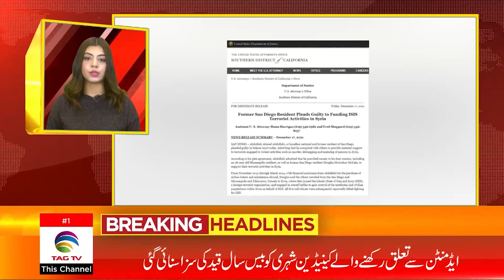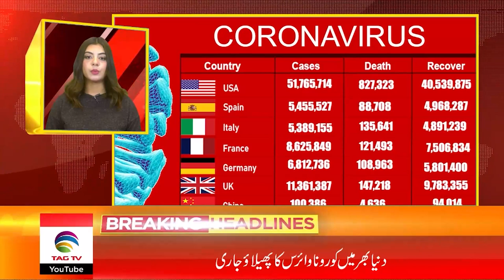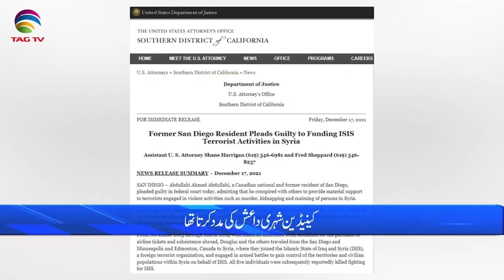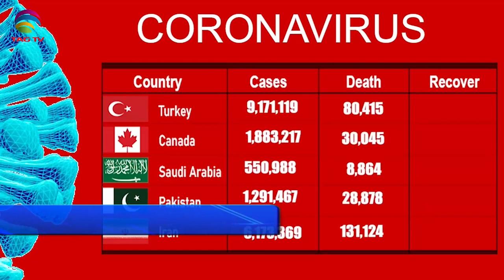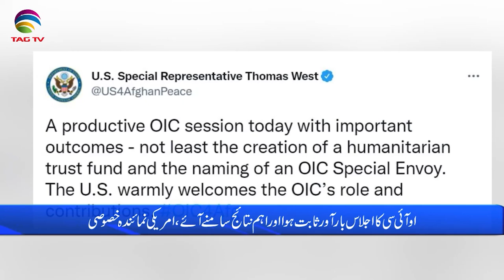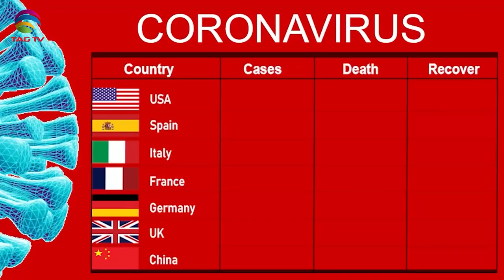International & Canadian News Bulletin in Hindi/Urdu - Dec 20, 2021